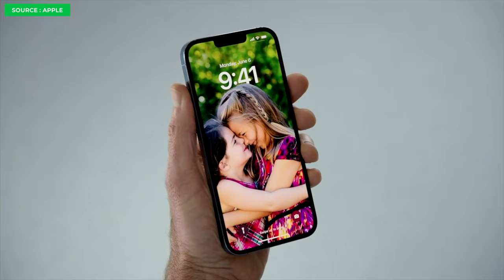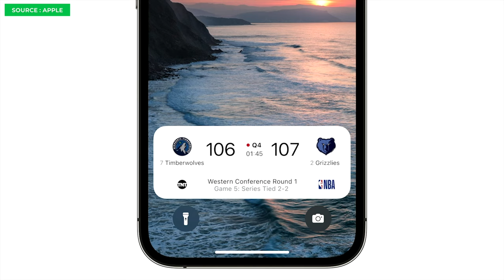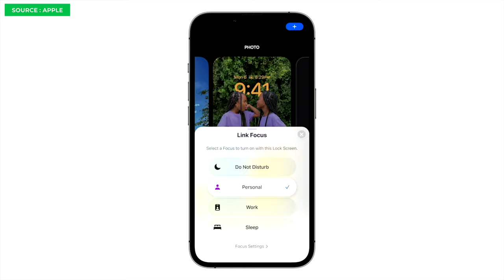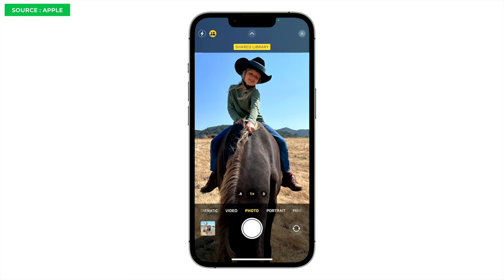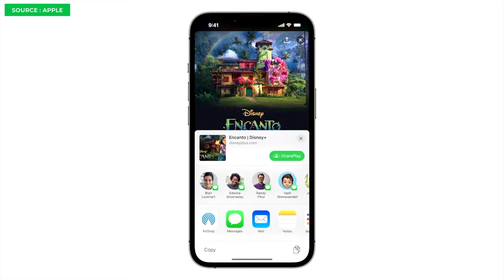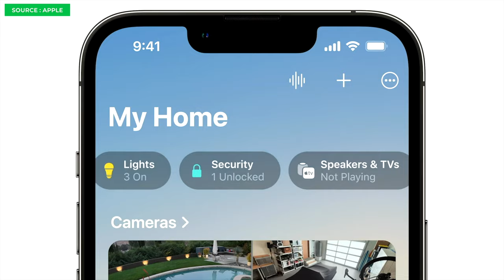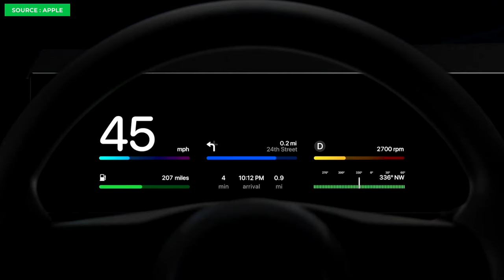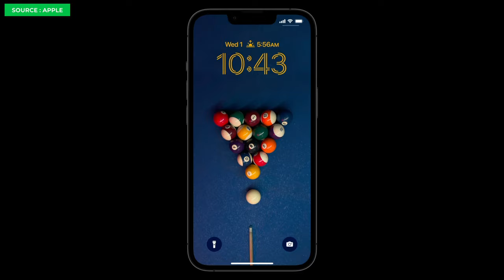iOS 16 en 8 NOUVEAUTÉS 🔥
Apple a donné le coup d’envoi du WWDC 2022 ce 6 juin, sa conférence annuelle dédiée aux développeurs avec une Keynote très attendue. On fait le point sur les nouveautés majeures d'iOS 16, le nouveau système d'exploitation de l'iPhone qui débarque cet automne !